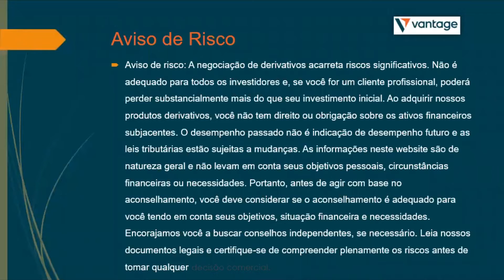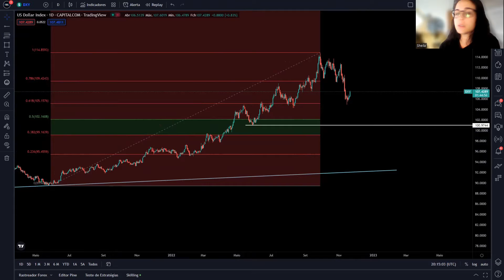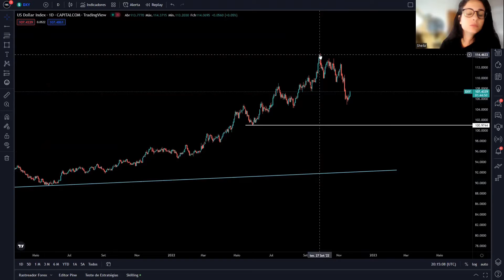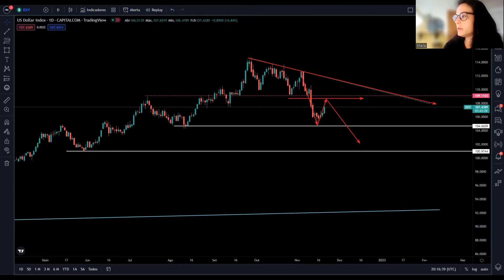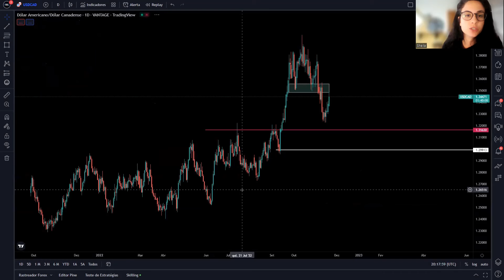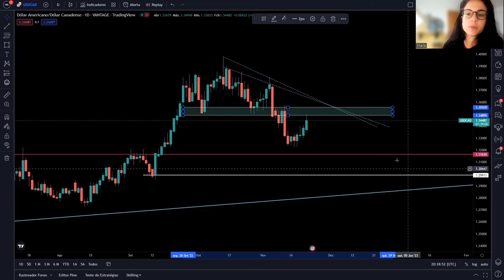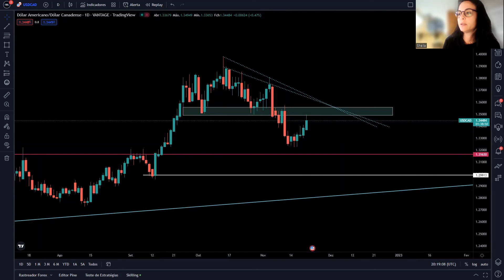23/11/22 | Análise Semanal | DXY, BTCUSD e USDCAD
Educadora Financeira: Sheila Dalmaschio

Para ler nossos artigos de análise fundamental a cada terça-feira, visite nosso site Vantage Plus Brasil

Aviso: A negociação de derivados acarreta riscos significativos. Não é adequado para todos os investidores e, o conteúdo a ser discutido destina-se apenas a finds educacionais.